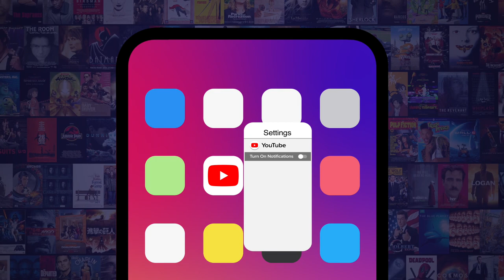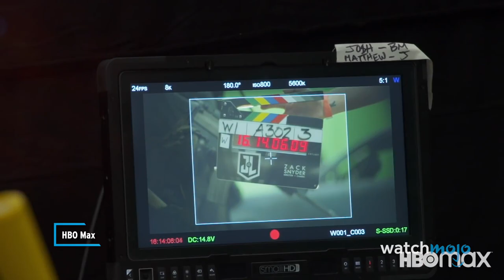Top 10 Behind the Scenes Movie Rumors That Turned Out to Be True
These movie rumors turned out to be 100% true! For this list, we’ll be looking at big screen ideas based on backstage gossip that were actually based in reality! Our countdown includes Set Delays on “Morbius”, The “Harry Potter” Candy Conundrum, “Spider-Man: No Way Home” Cameos, and more! What is one movie rumor you wish had been true?